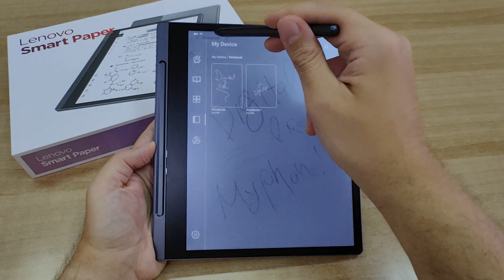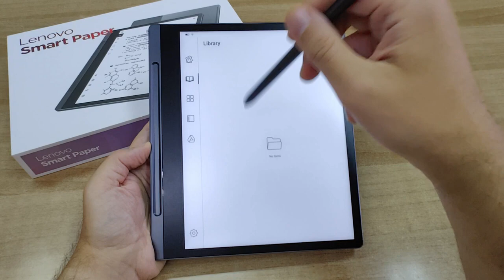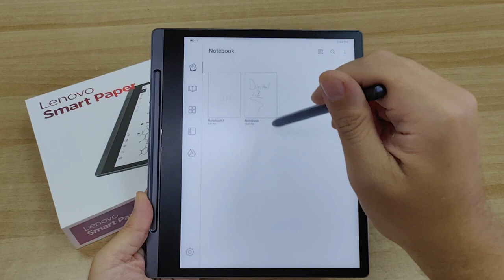Unboxing με το Lenovo Smart Paper! | Myphone.gr